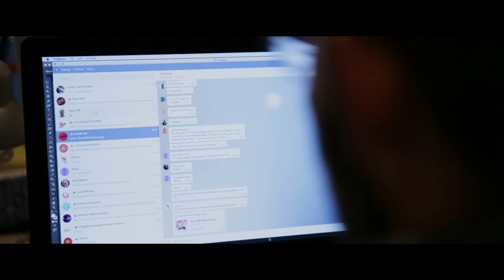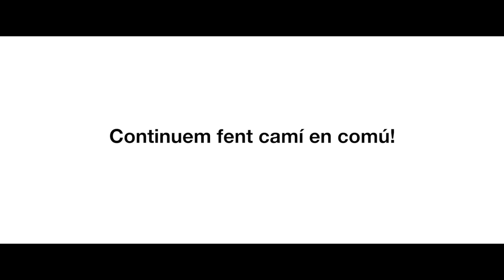Què vol dir canvi?